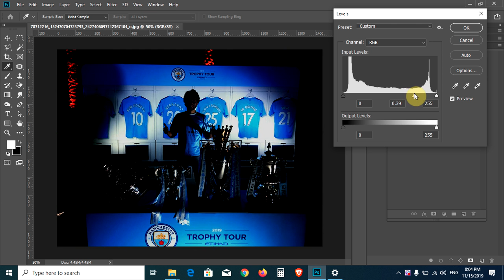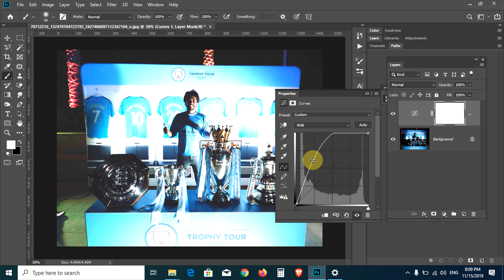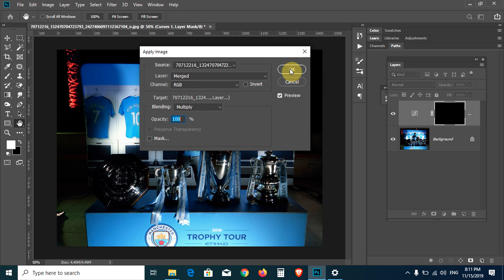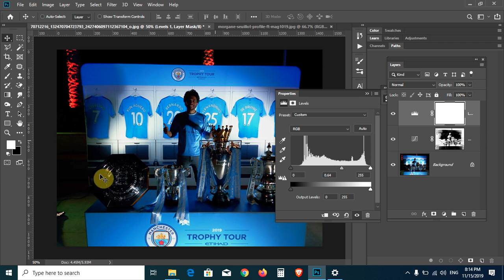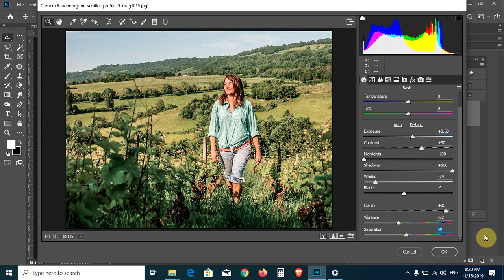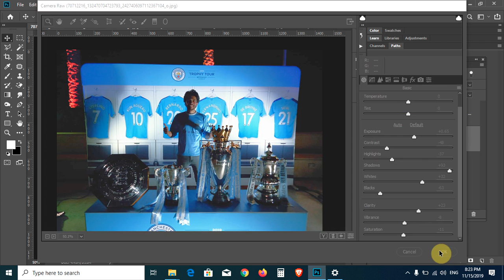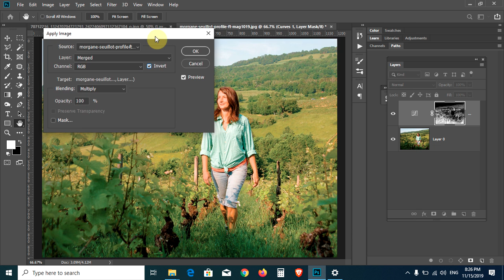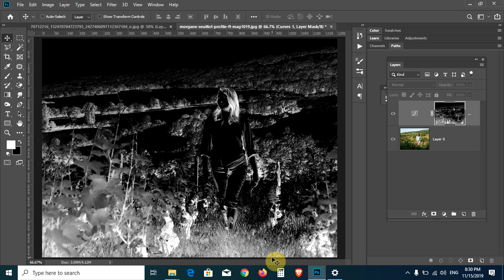06 - Suez Graphic Course - Patch 1 - Photoshop cc 2019 - Adjustments | Camera Raw Filter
Photoshop Adustments
Photoshop Camera Raw Filter